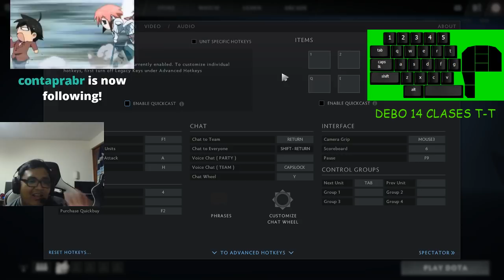SmasH comparte TIPS para practicar!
Hola soy SmasH! Y en este video te daré algunos TIPS necesarios que debes implementar al momento de practicar para mejorar tu nivel. Comparto un poco de lo que suelo hacer diariamente en mis horas de práctica en la gaming house.

Deja abajo tu comentario con el héroe y línea que te gustaría que yo use para otro video.

Sigue mis streams interdiarios y únete a la Smashoarmy de subscriptores para recibir distintos beneficios!